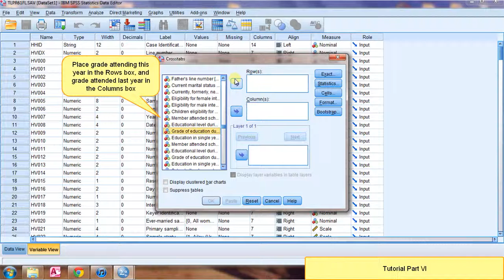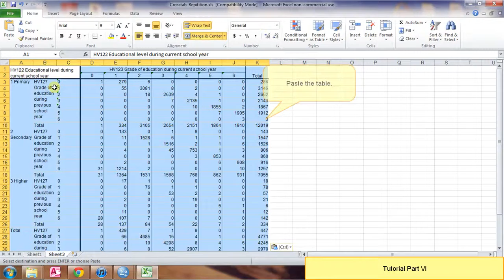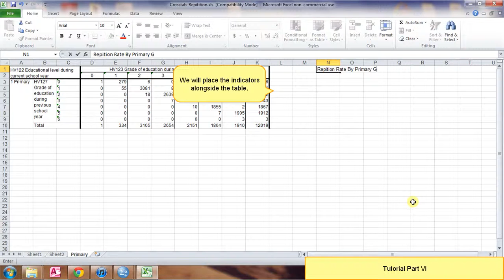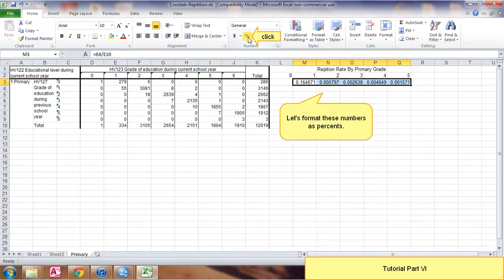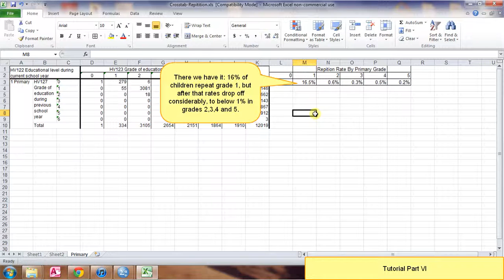VI Exporting And Repetition Rates